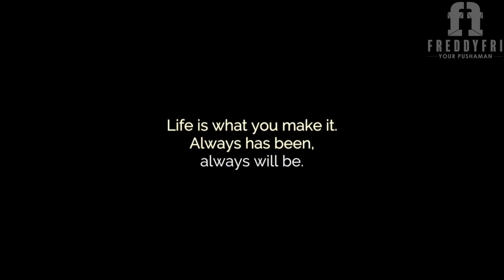Play The Cards You're Dealt | Fearless Motivation Featuring Freddy Fri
If you play your cards right you can always overcome and WIN!! (WATCH THIS)

Special shout out to Fearless Motivation for allowing me to share their platform and be the voice of this powerful video!